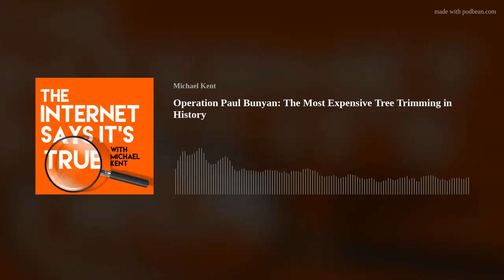Episode 65: Operation Paul Bunyan: The Most Expensive Tree Trimming in History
In 1976, a skirmish at the Demilitarized Zone between North and South Korea led to the brutal murders of two Americans. The skirmish began over the trimming of a tree. The result was the most expensive tree-trimming in history. America and South Korea returned to the tree with all of their military might in a show of force. In this episode, I'll tell you a story about the DMZ that you may have never heard. And then we play the quick quiz!